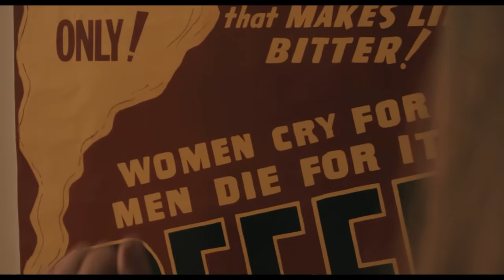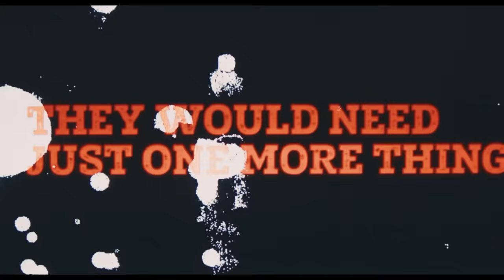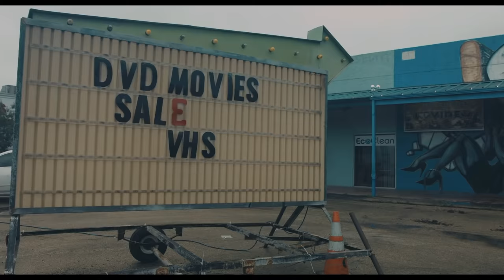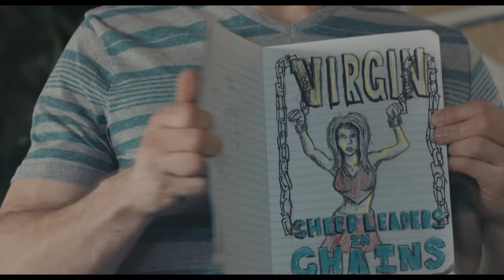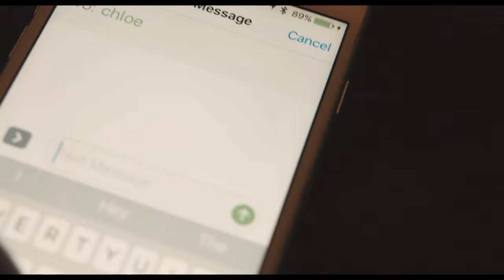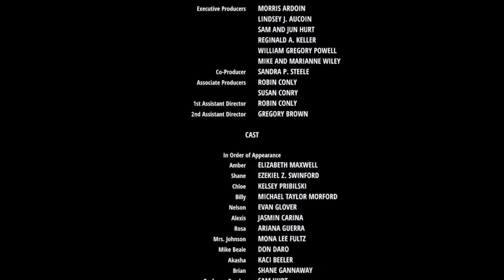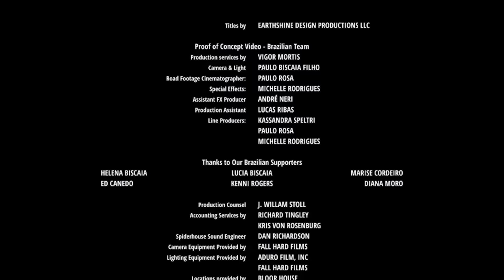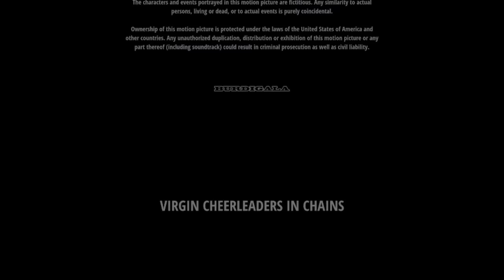VIRGIN CHEERLEADERS IN CHAINS 🎬 Exclusive Full Horror Movie Premiere 🎬 English HD 2022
🔴 Title: VIRGIN CHEERLEADERS IN CHAINS
🔴 Summary: A bumbling young film crew, shooting a low-budget horror movie in an abandoned orphanage, discovers that a family of sadistic killers has rewritten their script.

Directed by
Paulo Biscaia Filho
Gary McClain Gannaway ... (co-director)

Gary McClain Gannaway

Cast
Elizabeth Maxwell Elizabeth Maxwell ... Amber
Ariana Guerra Ariana Guerra ... Rosa
Kelsey Pribilski Kelsey Pribilski ... Chloe
Mona Lee Fultz Mona Lee Fultz ... Ms. Johnson

Produced 2018

🔴 Certificate: TV-MA